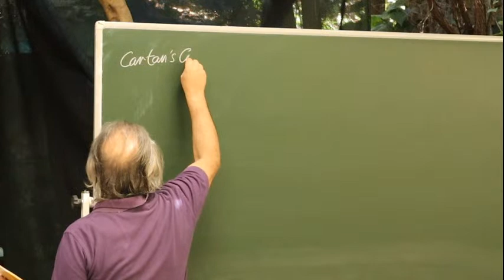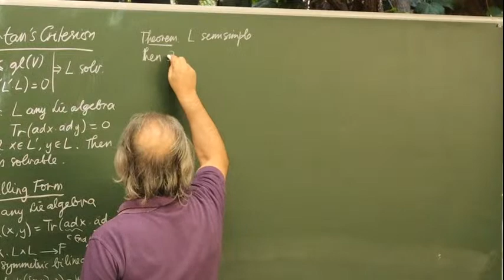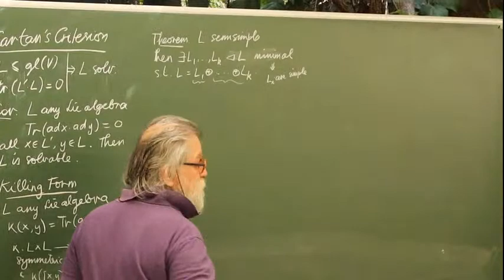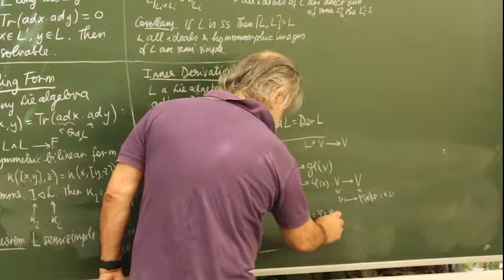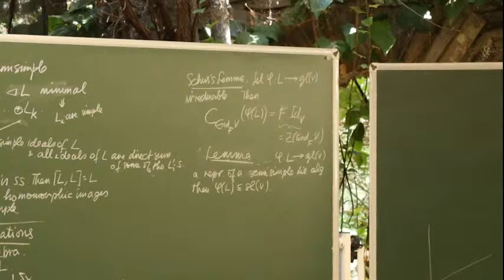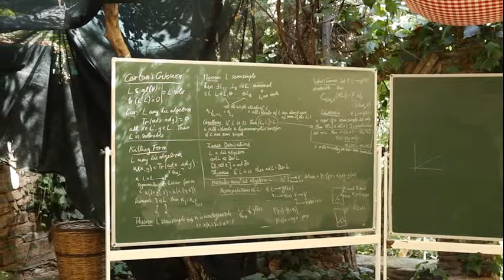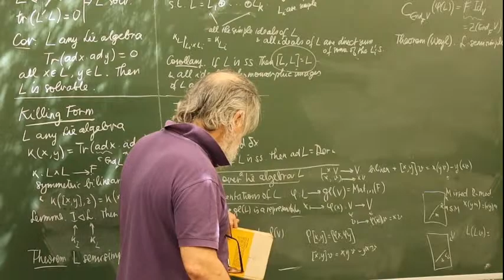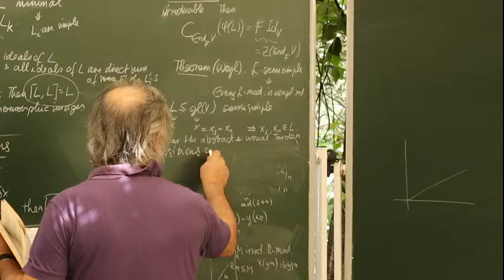Lie Cebirleri (Özet 2) Bölüm 51